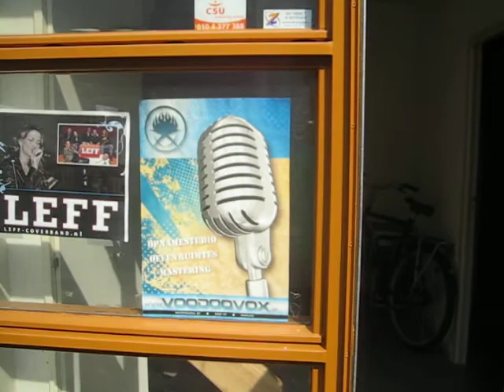CD opname De Smet in studio VooDooVox in Haarlem 15 april 2011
Er wordt gewerkt aan de nieuwe CD van De Smet - wat we vooral doen met veel wachten. Jeroen leidt alles in goede banen,